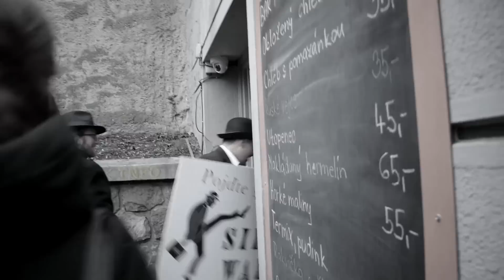Silly Walk 2019 - 8. Švihlý pochod Brnem - Marek z Brna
Úvodní proslov 0:00
Start pochodu 7:20
Zoidberg 9:45
Závěr v parku Denis 13:10

Tradiční Brněnský  Silly walk

Příště nashledanou!

The Silly Walks Song - Monty Python (Official Music Video)

Toto video bylo 6 hodin neplacené práce. A není kradené z televize...